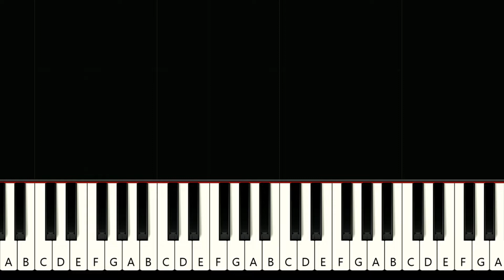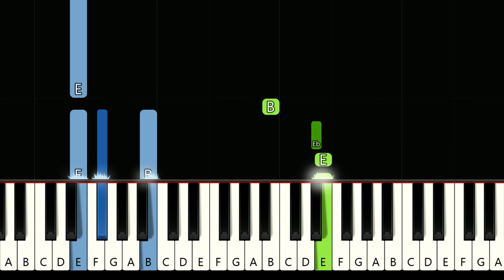The Chainsmokers - Roses (ft ROZES) (piano tutorial)